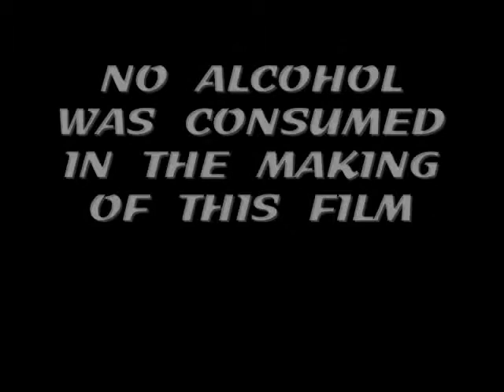Burr Oak School-Silent Film